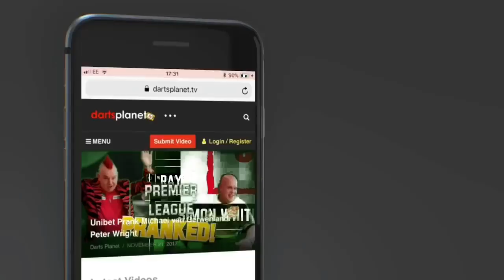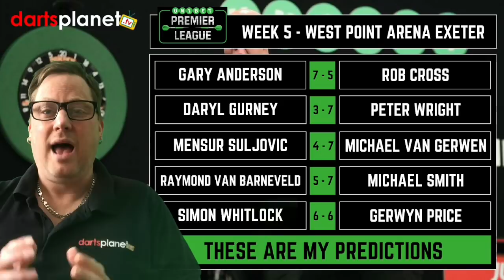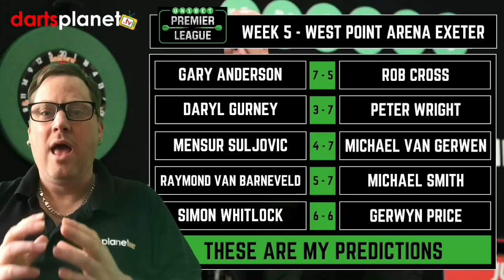NIGHT 5 EXETER PREMIER LEAGUE PREDICTIONS | NOW CANCELLED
In this video I share my predictions for night 5 of the premier league in Exeter ( NOW CANCELLED DUE TO BAD WEATHER ) I spent to long editing it all, so thought I would publish anyway for some fun.

Sign up to Fantasy Darts and be involved in great tournaments for cash prizes.